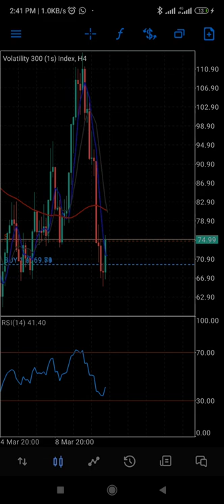How to know when to buy or sell. know the right time to execute trade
this is my number 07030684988 WhatsApp me to be added to signal group